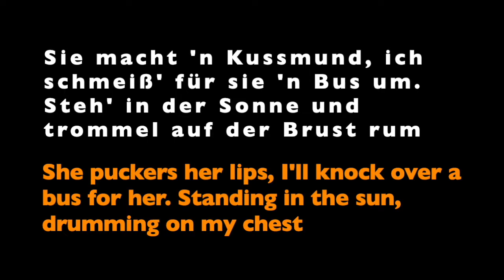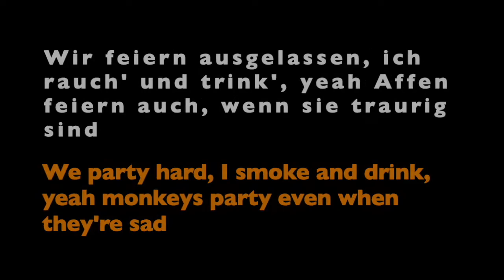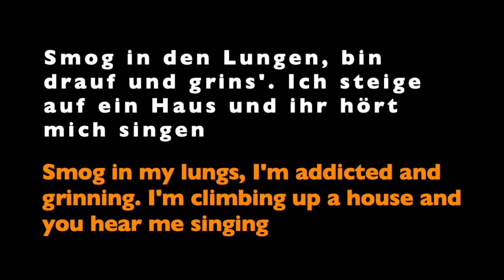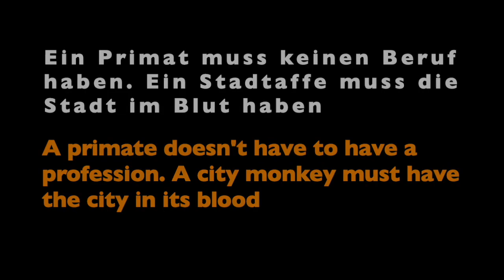Peter Fox | Stadtaffe | English Subtitles & Original Lyrics